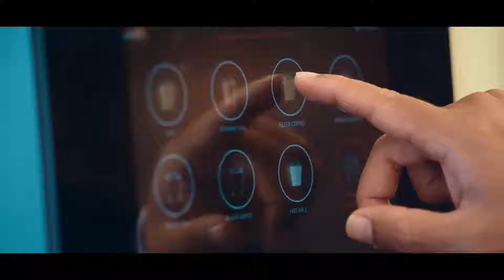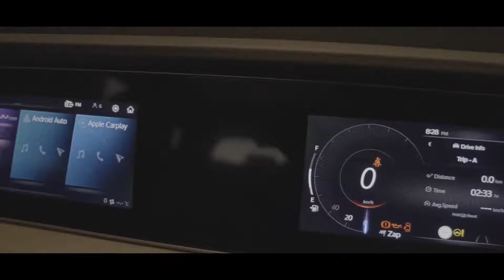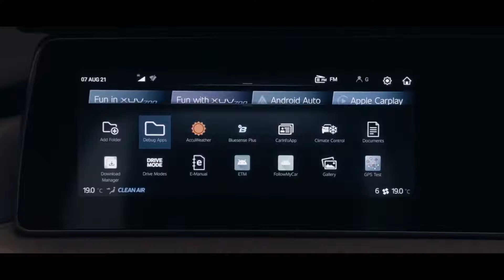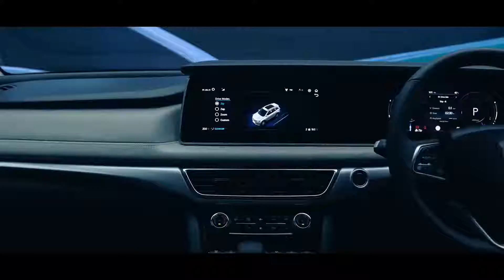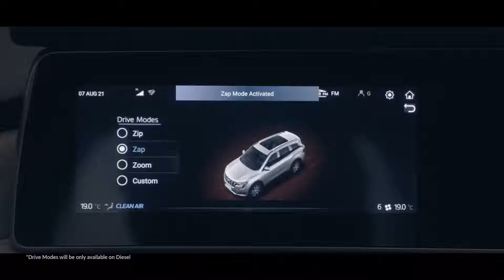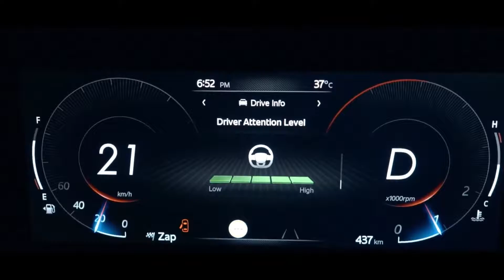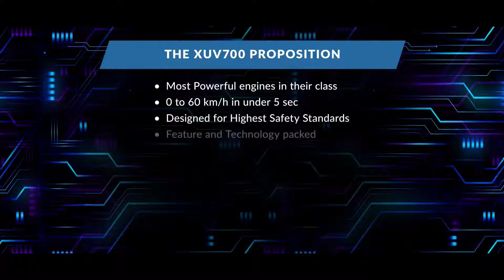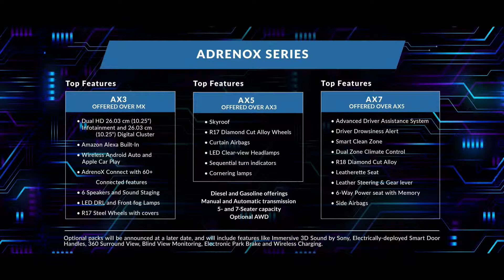XUV700: Global Premiere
A powerhouse of an SUV with Sci-Fi Technology, Spirited Performance, World-Class Safety and Best-in-class Features. The XUV700 is here to redefine benchmarks! HelloXUV700.